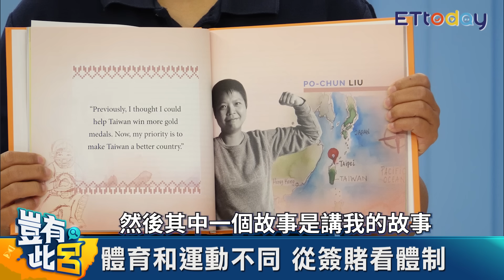豈有此呂 EP142｜索非亞劉柏君愛體育真性情 飆裁判「判三小啦」 能闖立院改革？｜呂捷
台灣首位女性棒球裁判劉柏君，是這次民進黨不分區立委候選人第23名，被主持人呂捷虧說屬於「極度不安全名單」，她長年推廣女性運動不遺餘力，聊起為何會當裁判，她說就是因為不爽裁判所以自己來當，還真性情自爆衝到場上飆罵裁判：「判三小啦」
劉柏君另一個更廣為人知的身分，就是《通靈少女》原型索非亞，只是這次她不當宗教界代表，社工出身的她，來分享她對運動產業的見解，及擔任社工的辛酸。她說當社工最多的是無力感，因為案主都會說自己可以不需要幫忙，至於遇到具攻擊性的對象，社工們身體受傷竟會開心，原來是服務對象終於可以送醫了!!
劉柏君提到自己接觸的運動外交和政策改革，論述了球迷的痛，所以她覺得政治不能只有好笑而已，希望民眾能選真正能做事的人，而她有機會闖進立院大鳴大放嗎?更多劉柏君用體育來關心孩子的作法與觀點，請鎖定12月27日的《豈有此呂》。

主持人：呂捷
來賓：民進黨不分區立委候選人劉柏君

內容：
★體育和運動不同 從簽賭看體制
★洋基Jeter發清潔員小費 2百萬美金
★社工出身勸世 有些錯永遠不要犯
★黑道女友祭改 劉柏君喊解散幫派